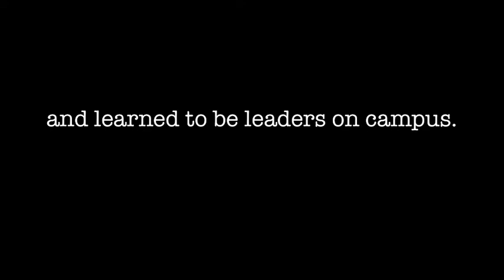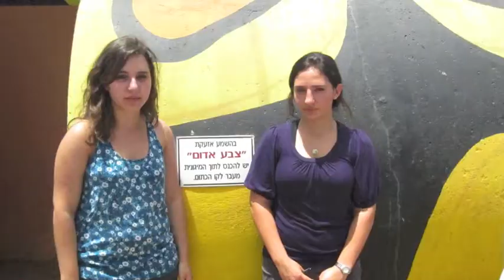Hasbara Fellowships Summer 2011 - H1, H2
Hasbara Fellowships is a 2.5 week Israel Activism Training Program for college students. The program takes place in Israel and aims to educate students with the facts on the ground in order to prepare them to promote Israel in a positive light on their campuses.